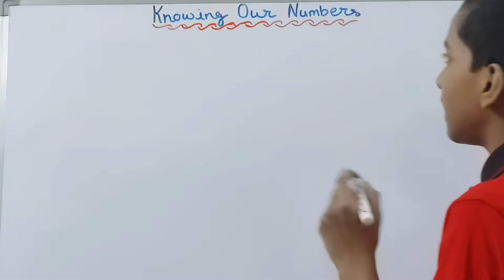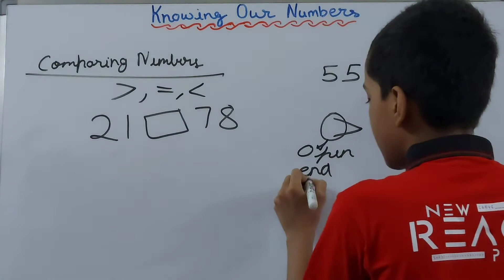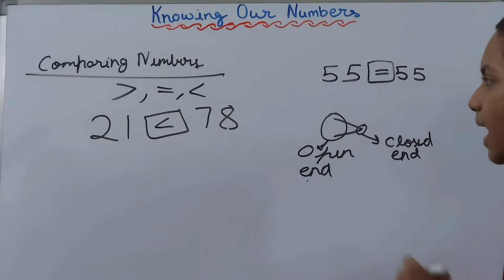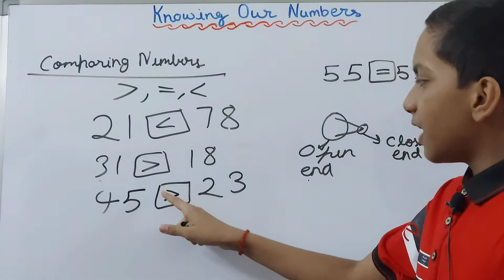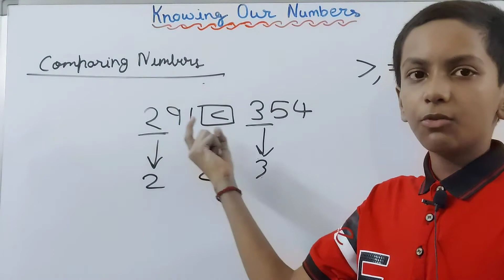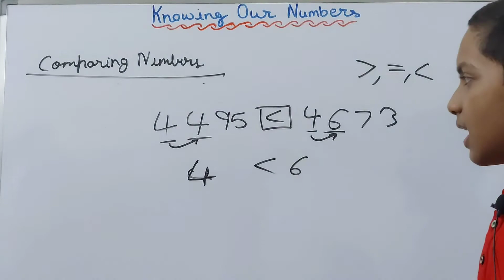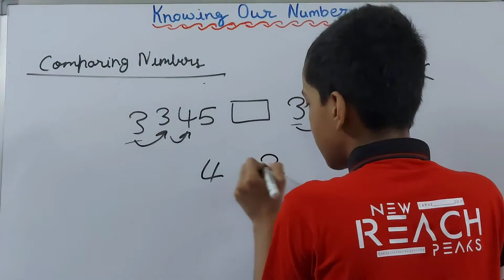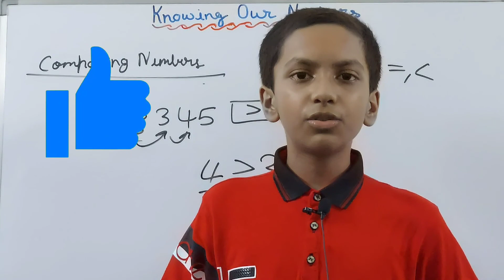Topic -Comparing Numbers in Hindi & English| Chapter 1- Knowing our numbers | NCERT Maths Class 6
Topic-Comparing Numbers | Chapter 1- Knowing our numbers | NCERT Maths Class 6 | NCERT Solutions |

Method and concept about Comparing Numbers | How to compare numbers | Medium of Instruction Hindi English both | How to use Greater than, Less than, Equal to symbols |

Maths Class 6 NCERT
Topic-1.2 Comparing number
Chapter -1 Knowing Our Numbers
Medium- Hindi & English Equally